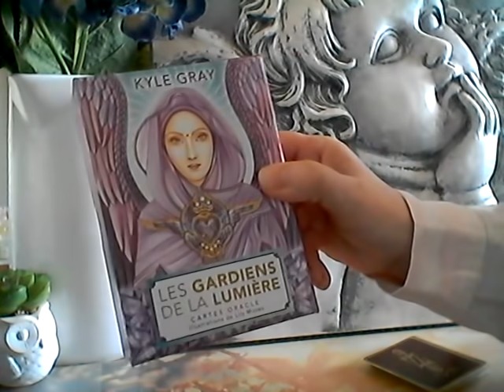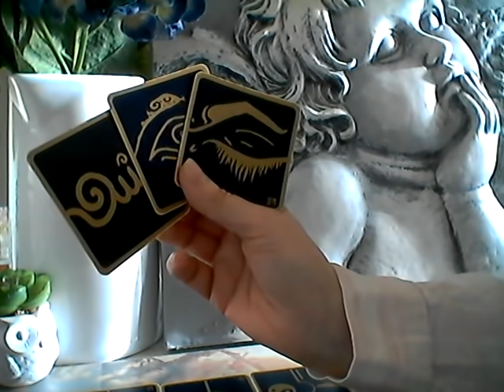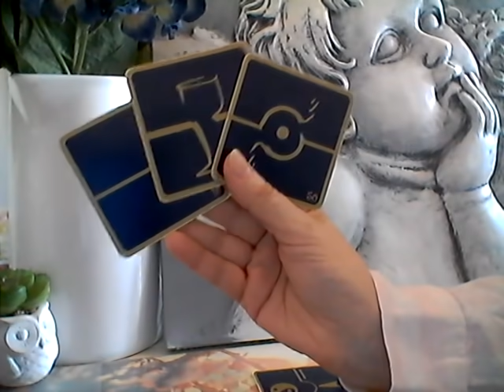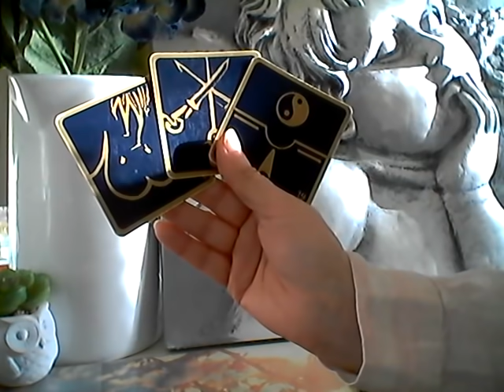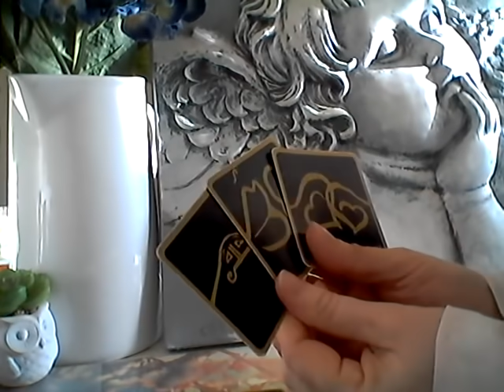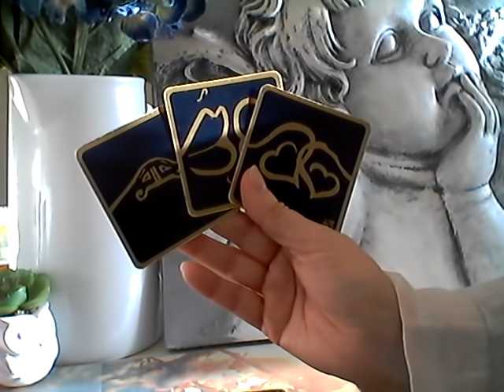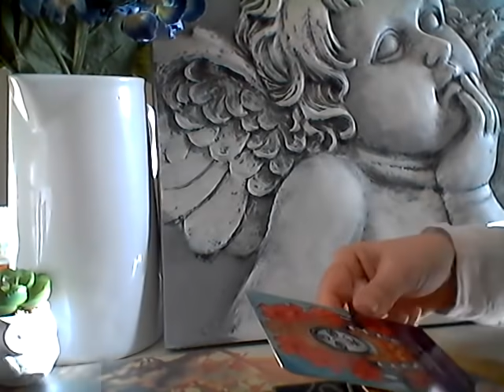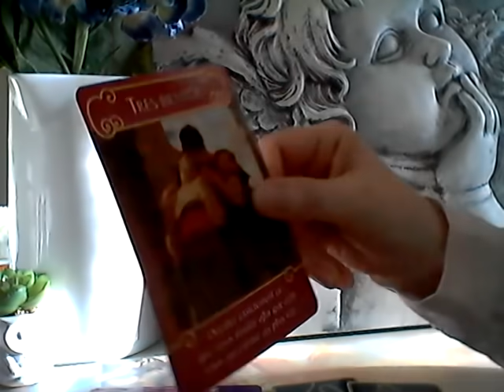Vous étiez guidé vers cette personne.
Merci infiniment aux personnes qui participent :)